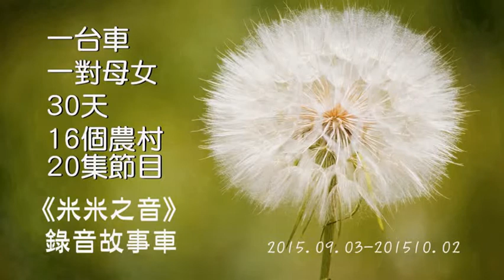故事車環島12 - 麻豆文旦青年佳翰 - 老欉樹下的酸與甜